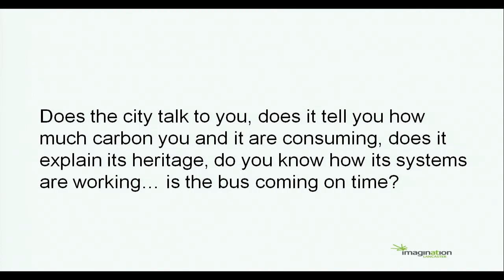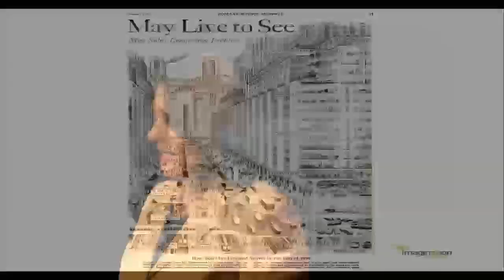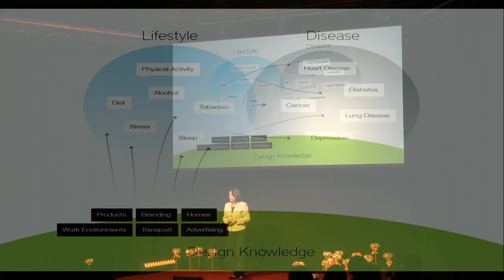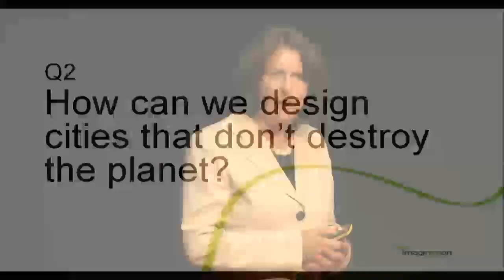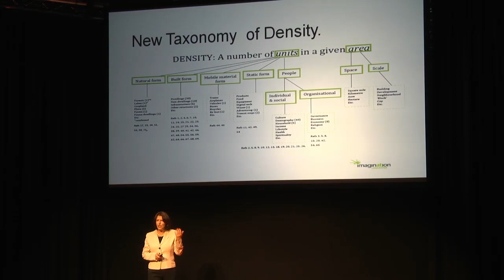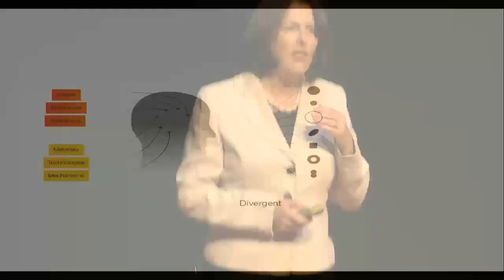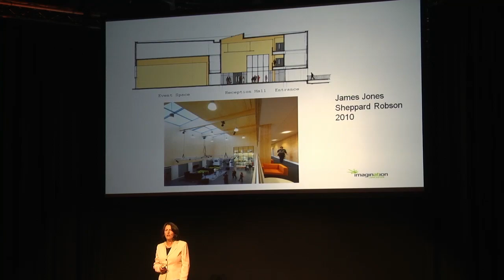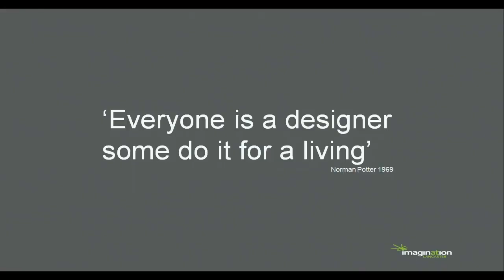Dx- Future Cities: Professor Rachel Cooper OBE at TEDxLancasterU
Professor Rachel Cooper OBE is Professor of Design Management and Policy at the University of Lancaster, she is Chair of LICA and Director of ImaginationLancaster (a centre for research into products, places and systems for the future). She is also co-director of Highwire, Digital Economies Innovation Doctoral Training Centre, bringing together doctoral students from design, computing and management. Professor Cooper's research
covers: design thinking; design management; design policy; new product development; design for wellbeing; design in the built environment; design against crime; and socially responsible design